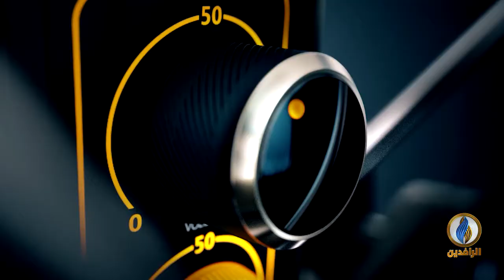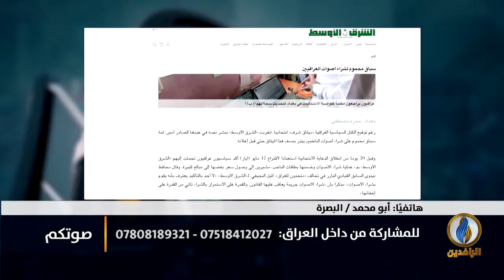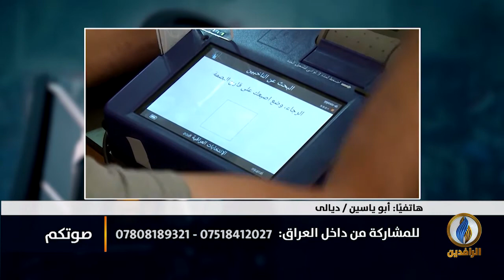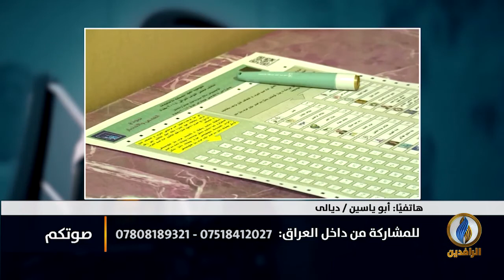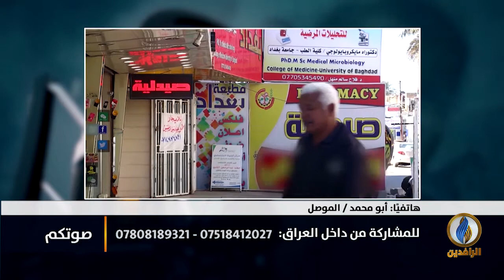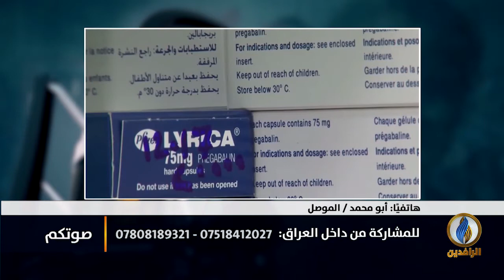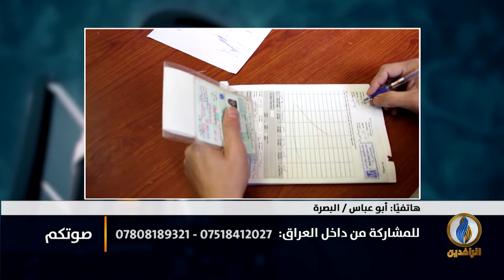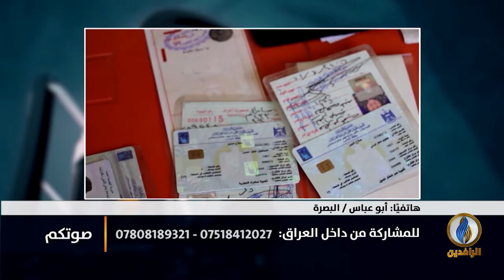صوتكم | سياسيو العراق والضحك على الذقون